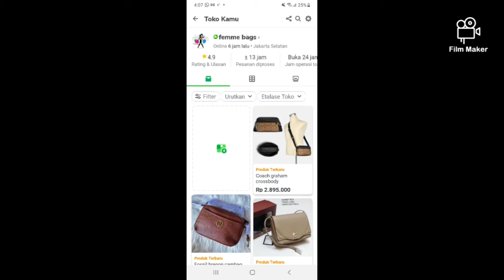review coach georgie kaffe fasset shoulder bag by femmebags